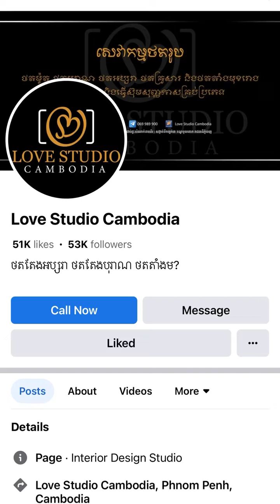រឿង​អប់រំ​ខ្លី​ / មិន​ចេះថែកូន​ (Original Short film)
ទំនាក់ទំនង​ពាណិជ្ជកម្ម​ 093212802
This is Original Short film produce by Mrr Ram